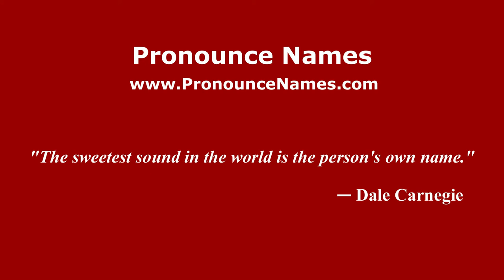How to pronounce Vladimir Petrovich Demikhov (Russian/Russia) - PronounceNames.com